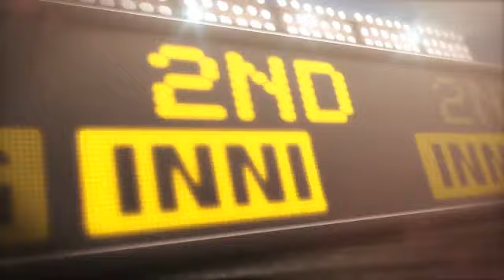2012/06/12 6/12/12 CG: CLE@CIN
6/12/12 Condensed Game: CLE@CIN